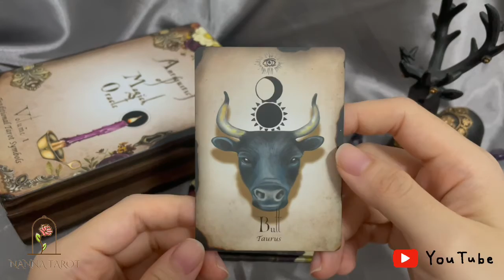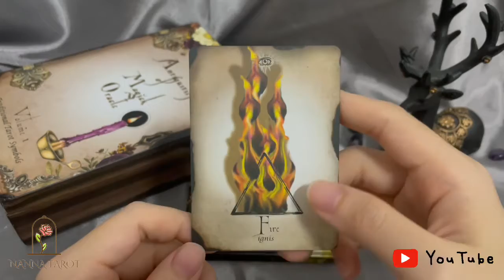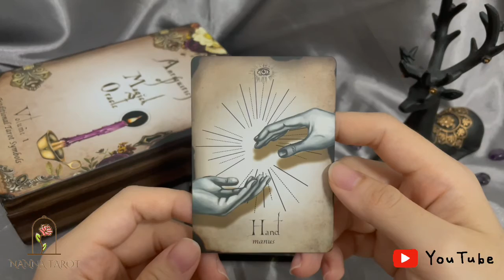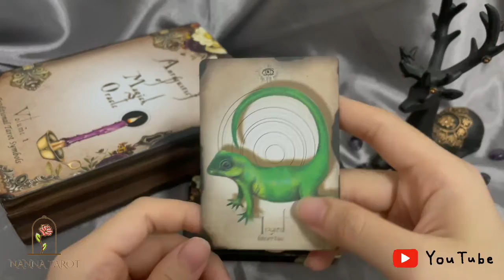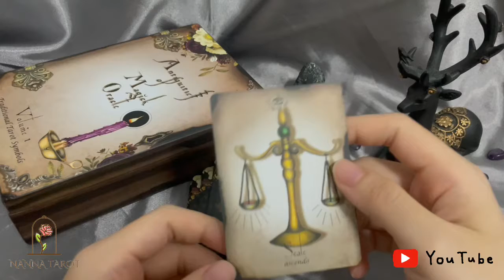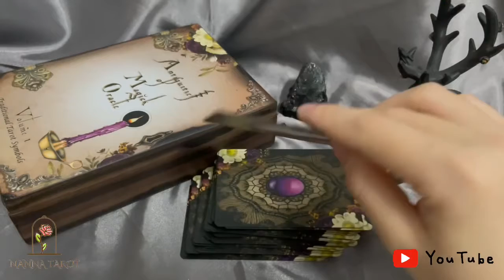開箱 🥀 魔法古物神諭卡 • Antiquities of Magick Oracle // Nanna Tarot